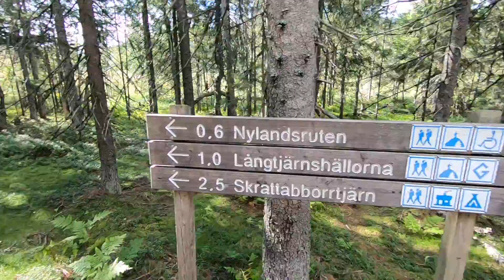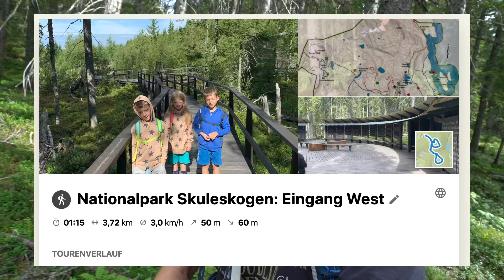Wohnmobil Schweden Rundreise #9: Übernachten & Wandern 🥾 im Skuleskogen Nationalpark Eingang West!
Wie fahren zum Parkplatz Eingang West im Skuleskogen NP, unternehmen diesmal eine gemütliche Wanderung und ich zerstöre die GoPro endgültig!

►► Ihr möchtet etwas bei Amazon kaufen? Kauft doch über folgenden Link, kostet euch KEINEN CENT mehr. Euer Produkt wird also NICHT teurer! Damit helft ihr uns zum Beispiel dabei unsere Reisekasse aufzufüllen, Videos unterwegs hochzuladen, neue Technik-Ausrüstung für die kostenlosen YouTube Videos anzuschaffen. :